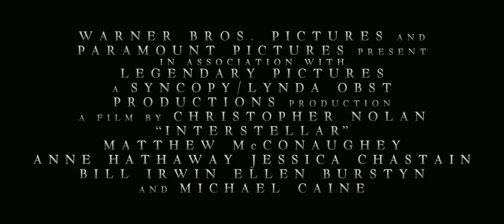INTERESTELAR - Tráiler 4 Doblado HD - Oficial Warner Bros. Pictures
"Interestelar" narra las aventuras de un grupo de exploradores que hacen uso de un agujero de gusano recientemente descubierto para superar las limitaciones de los viajes espaciales humanos y poder vencer las grandes distancias de un viaje interestelar.  El elenco que incluye a Matthew McConaughey, la ganadora del Oscar Anne Hathaway y la nominada a los premios de la Academia Jessica Chastain.